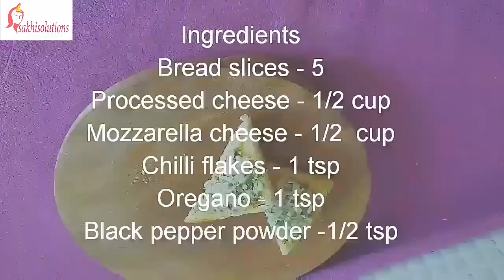Cheesy garlic bread/ cheesy garlic toast easy and quick/ cheese garlic bread| sakhisolutions.com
Garlic cheese toast recipe - A quick evening snack made with toasted bread, garlic and cheese under 20 mins. There are two variations in garlic bread regular and Cheesy Garlic Bread. Cheesy garlic bread is soft on the inside, crispy on the edges. Do try this recipe and share your experiences with us.